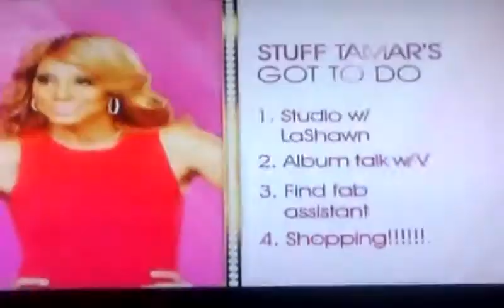TAMAR AND VINCE